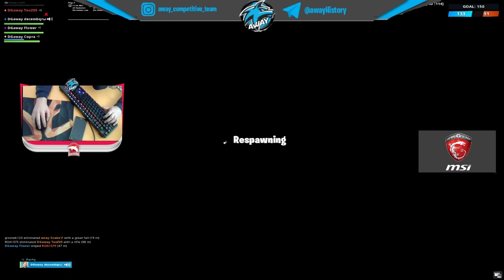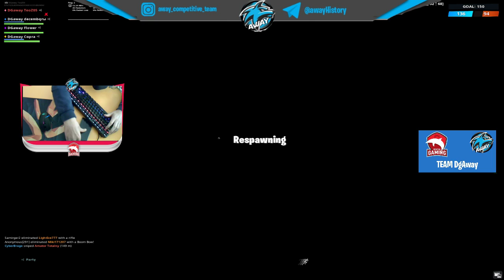PROVINI TEAM AWAY E TRYHARD IN SOLO!!!